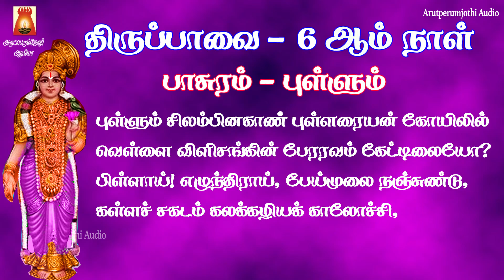MARGAZHI 6th DAY | PULLUM | THIRUPPAVAI | RECITATION | LYRICAL VIDEO | THIRUPPAVAI PAASURAMS TAMIL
மார்கழி ஸ்பெஷல் 2020 | 6 ஆம் நாள் | புள்ளும்  | திருப்பாவை | காலையில் பக்தியுடன் பாசுரம் பாடி மகிழ்வோம்